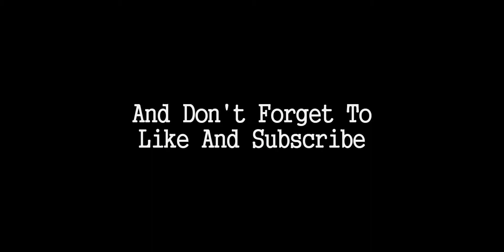Rank Up By mishelini07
subs my channel and like my videos